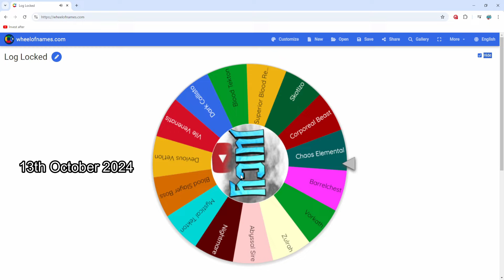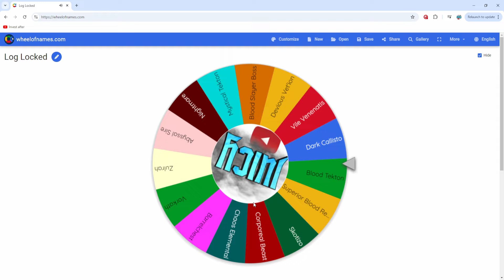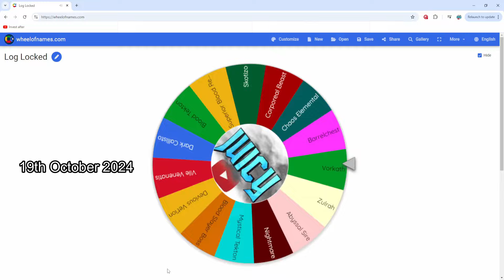I've Reached The End Game | Jungle While I Procrastinate | LLIM #29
1. 1t cash - Snargulis